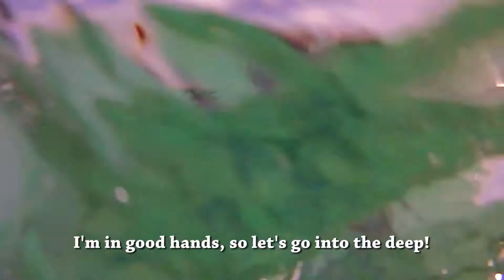Egypt diving El Quseir Roots Camp Pharaoh Diving Club - Day 1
Change settings to HD1080p for best quality!
For the second time I went to Roots Luxury Camp. 6 days diving. The first day was the least one because of the strong wind and bad visability. Next days wil follow!